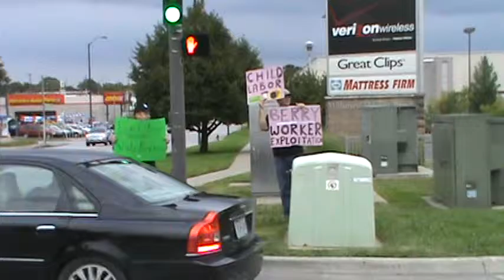Boycott Driscoll Berries!! Farm Song at the Picket!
Boycott Driscoll Berries!!

The leadership and membership of Familias Unidas por la Justicia have worked for Sakuma Brothers Farms for over a decade, some families contributing two generations of labor to Sakuma Brothers farm. Almost every year, there has been a labor dispute about wages and racist treatment from supervisors; some have been short work stoppages. Most have ended with the firing and evictions from the labor camp of the leaders of the disputes; with only one in 2004, resulting in minor temporary concessions. In July of 2013 the same issues rose up yet again and over 400 of us took a stand for the future of our families and for justice; formed a union and called for an extended strike; and subsequently a boycott until Steve Sakuma made permanent needed changes through a negotiated collective bargaining agreement. This labor dispute has lasted over 14 months and farm workers have not yet been able to secure a union contract that guarantees fair wages and better treatment from Sakuma Brothers Berry Farm. As Sakuma Brothers Farm has demonstrated what little respect it has for its workers through these actions, it is imperative that Driscoll’s immediately stops purchasing berries from them. Driscoll’s is known for marketing high quality healthy and fresh berries, but these berries come at the expense of worker’s rights through their purchasing agreements from farms, such as Sakuma Farms, exploiting farm workers. 08-29-15